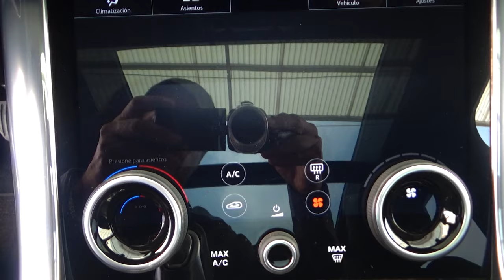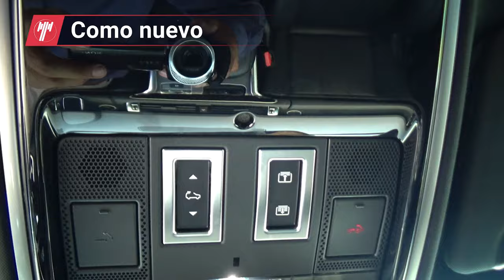Land Rover / Range Rover Sport / 2020 - 20537